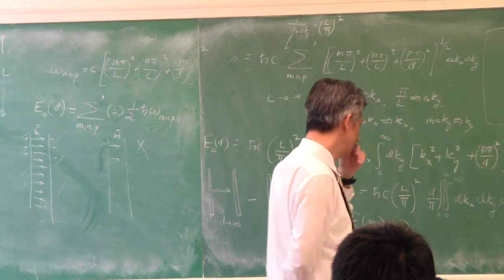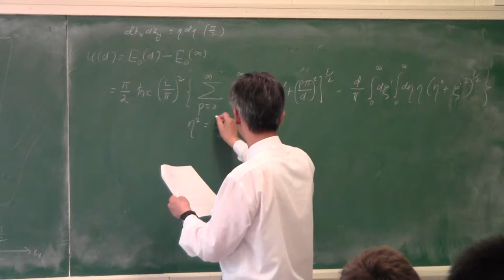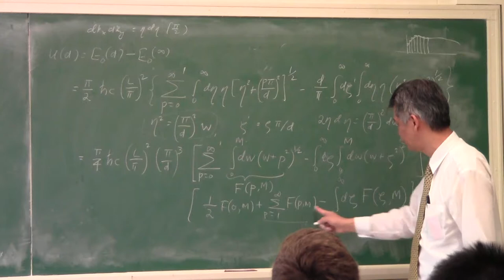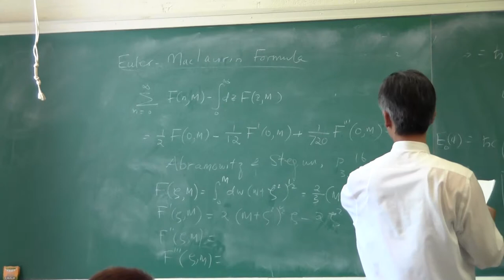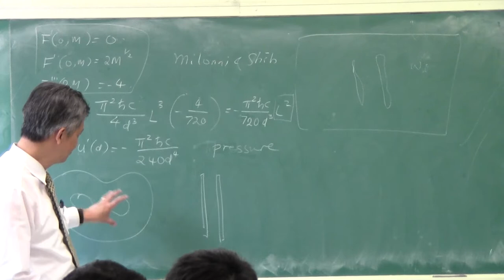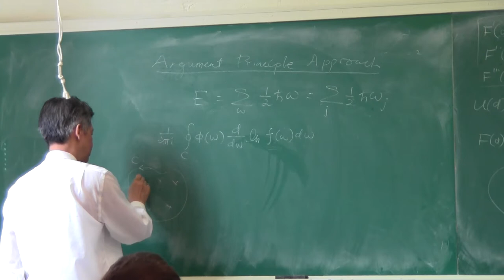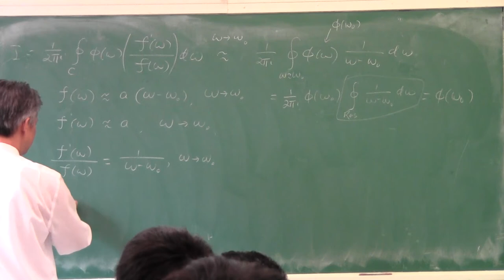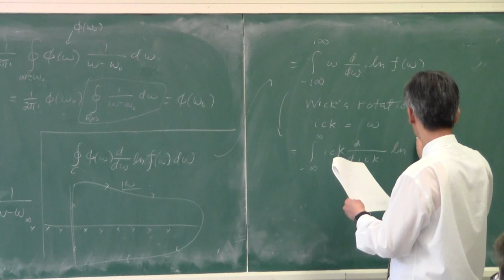UIUC ECE487 L22-3 Casimir Force